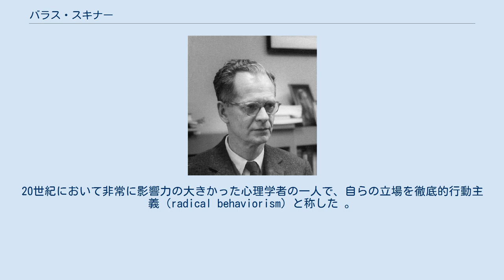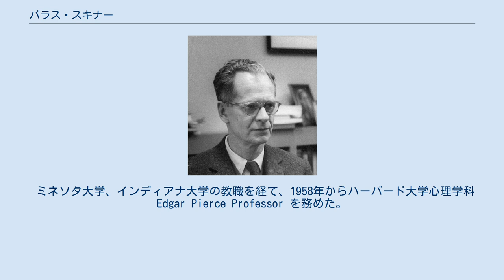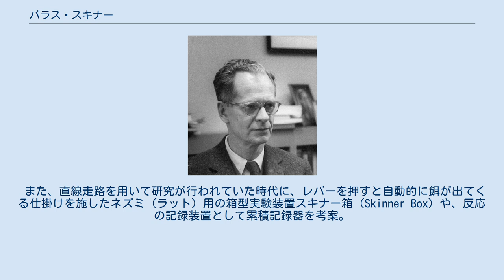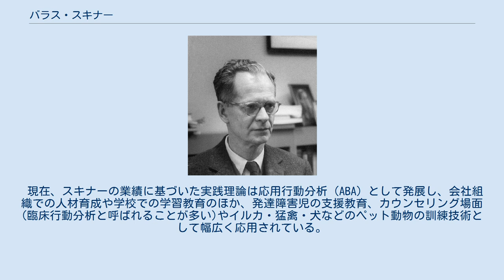バラス・スキナー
学習理論_(教育)
バラス・フレデリック・スキナー（Burrhus Frederic Skinner, 1904年3月20日 - 1990年8月18日）は、アメリカ合衆国の心理学者で行動分析学の創始者。
B.F. SkinnerまたはBF Skinnerと表記されることが多い。
20世紀において非常に影響力の大きかった心理学者の一人で、自らの立場を徹底的行動主義（radical behaviorism）と称した 。
スキナーは系統的に行動主義心理学の一員で、他にトールマン、ハル、ガスリーなどがいる。
 スキナーは自由意志とは幻想であり、ヒトの行動は過去の行動結果に依存すると考えていた。
もし過去の行動結果が悪いものであったなら、その行動は繰り返されない確率が高く、良い結果であれば、何度も繰り返し行いえるとの立場に立っていた。
これをスキナーは「強化理論（Principles of Reinforcement）」と呼んだ。
 スキナーは、行動強化のために強化理論を用いることをオペラント条件づけと呼び、その強化度を測定する尺度として最も適切なものは応答速度だとした。
彼はオペラント条件づけの研究のために「オペラント条件づけ箱」を発明し、これはスキナー箱として知られている。
さらに応答速度測定のため速度累積レコーダーを発明し、これらを用いて心理学者チャールズ・ファースターと共に様々な業績を残している。
 またもともとは小説家志望であったことを反映してか、小説の執筆など作家活動も行っている。
代表作は、ソローの「ウォールデン：森の生活」を下敷きに心理学的ユートピアを描いた「ウォールデン2」。
 ペンシルベニア州 Susquehanna Depot 生まれ。
ハーバード大学卒業。
 ミネソタ大学、インディアナ大学の教職を経て、1958年からハーバード大学心理学科 Edgar Pierce Professor を務めた。
 1968年に、ジョンソン大統領よりアメリカ国家科学賞（生物科学部門）を授与されている。
 1990年に白血病で死去。
 ヒトを含む動物の行動をレスポンデントとオペラントに分類し、パブロフの条件反射をレスポンデント条件づけとして、またソーンダイクの試行錯誤学習をオペラント条件づけとして再定式化し、行動分析学を体系化した。
彼の方法は帰納的で、徹底的行動主義の立場に立つ。
外側から観察可能な行動に限らず，人間が行っているすべての行動を研究対象として、反応強化子随伴性、三項強化随伴性の枠組みから、オペラントと環境との関わりによって行動が形成・維持・抑制する過程を分析した。
ワトソンの古典的行動主義、や、ハル、トールマン、ガスリーらの新行動主義と共通しているような誤解を受けることが多いが、行動をこころの科学的な研究ができるまでの暫定的な研究対象と考える前者の立場とも、認知などの内的過程を推測して媒介変数を積極的に取り入れる後者とも大きく異なっている。
また、認知や感情の存在を否定したと誤解されるが、こうした媒介変数を行動の原因とすることを否定しただけであり、随伴性の結果として生じる状態であると考えていた。
 また、直線走路を用いて研究が行われていた時代に、レバーを押すと自動的に餌が出てくる仕掛けを施したネズミ（ラット）用の箱型実験装置スキナー箱（Skinner Box）や、反応の記録装置として累積記録器を考案。
スキナー箱はその後、さまざまな実験動物用に改変され、薬理学や遺伝学の研究にも活用されている。
 その後、理論化したオペラント条件づけの教育的応用としてのプログラム学習と、これを具現化したティーチング・マシンを開発。
のちのコンピュータ支援教育（CAI）やCBT、WBTといった個別学習方式に少なからぬ影響を与えた。
さらに米海軍と共同でプロジェクト鳩を行い、動物を機器の制御装置として用いる研究を行った。
 現在、スキナーの業績に基づいた実践理論は応用行動分析（ABA）として発展し、会社組織での人材育成や学校での学習教育のほか、発達障害児の支援教育、カウンセリング場面(臨床行動分析と呼ばれることが多い)やイルカ・猛禽・犬などのペット動物の訓練技術として幅広く応用されている。